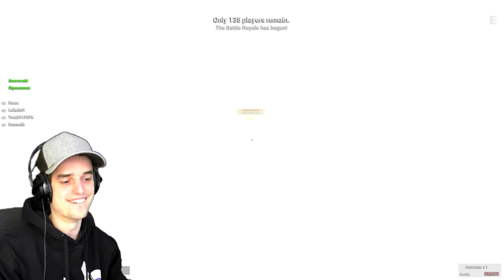ZWIEBER GRANATEN ALS EEN HOND! - H1Z1 King of the Kill #42 met ToastmanGames